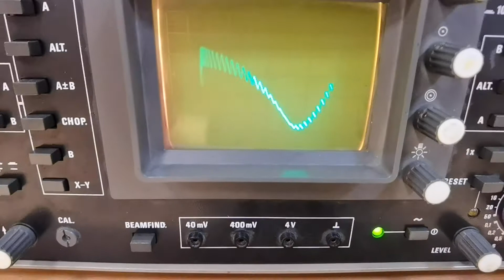vobler with AM detector - notch